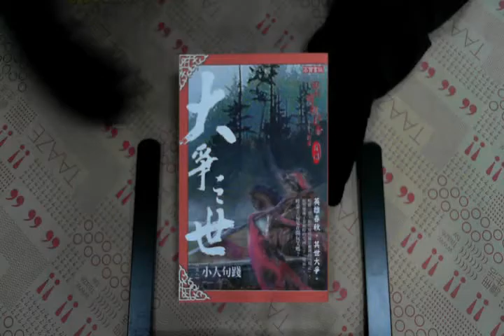TAAZE｜大爭之世 卷九：小人句踐 二手書書況 9789861854557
TAAZE｜讀冊生活網路書店「大爭之世　卷九：小人句踐」，找二手書請至